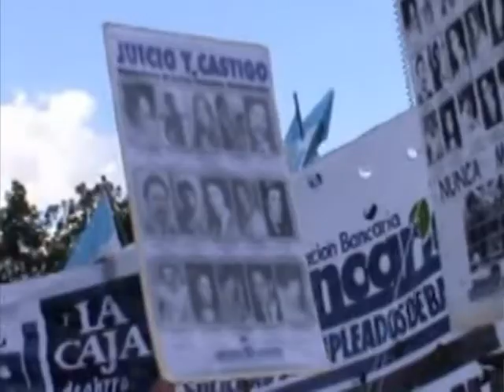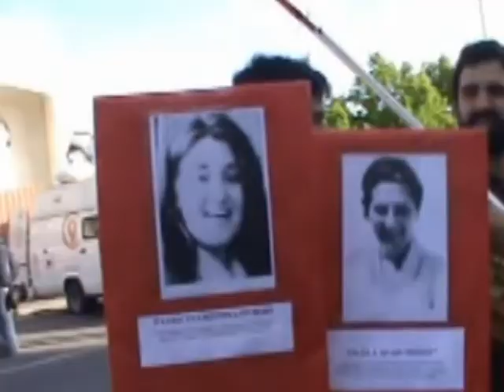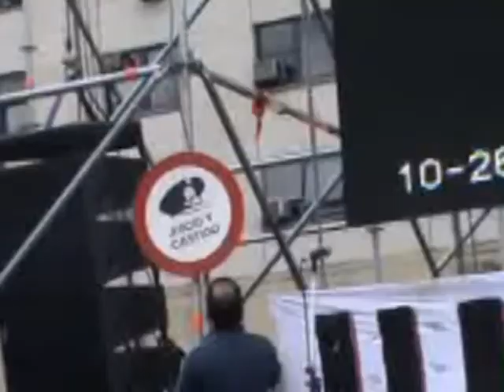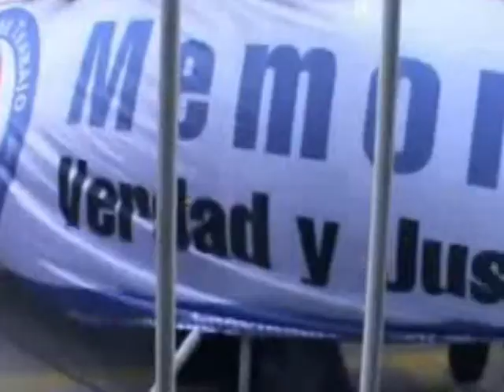Entrevista a Carlos Loza (Asociación ex detenidos desaparecidos) 1/2